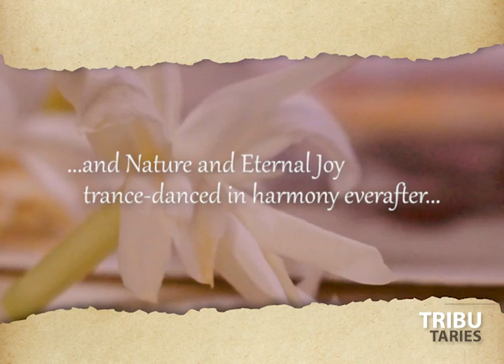Anondito Prakriti | Tribute to RABINDRANATH & Buddha | Chandalika | Rabindra Jayanti | Sandipan Dey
“'আনন্দিত প্রকৃতি“

Based on Rabindranath Tagore’s dance drama ‘Chandalika’ ('চন্ডালিকা')  (where Ananda , a monk from the Buddhist order seeks water to seize his thirst from Prakriti, daughter of the outcast (chandal), who has remained unwanted and considered untouchable since hesitates to give water to a monk.

Ananda’s teaching-, "I am the same human as you are and the water that seizes a thirsty’s thirst is the holy water of the pilgrimage” -of universal human equality in the eyes of God, moves Prakriti and in her suddenly the spark of change starts taking shape ... she realises the fruitfulness of human birth and realisation dawned upon her as Ananda blessed her in the name of Buddha.

Here,  Prakriti is nature.
Ananda is the eternal ‘Joy’ whom Prakriti (nature)  restores and rejuvenates, on the same plane being replenished by nature (Prakriti), (Ananda) eternal joy himself transcends nature to a omniscient, omnipotent and omnipresent platform.

This is a small tribute that we offer to Rabindranath and Gautam on the occasion of রবীন্দ্র জয়ন্তী and বুদ্ধ পূর্ণিমা.

Songs: Jal Dao Amay Jal Dao, Ke Boshile Aji and Namo Namo Buddho
Instrumentalisation and Vocal- Sandipan Dey
Painting and Editing- Sayan Das